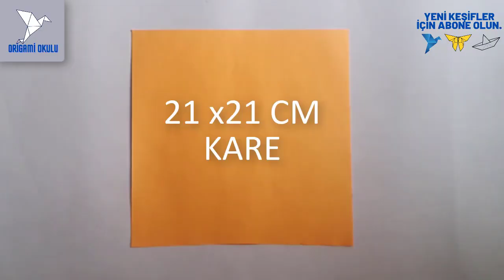Origami Helikopter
Origami Okuluna Hoşgeldiniz.
Sevgili Origami Okulu takipçileri sizlere Kağıt Helikopter Nasıl Yapılır? Videosunu hazırladık. Basit bir şekilde sizde yapabilirsiniz.  Origami Okulunda mutlu kalın.

Kanalda en  güzel origami örneklerini bulabilirsiniz.